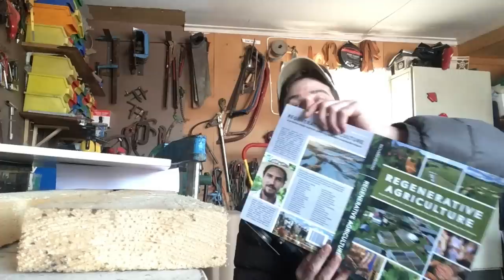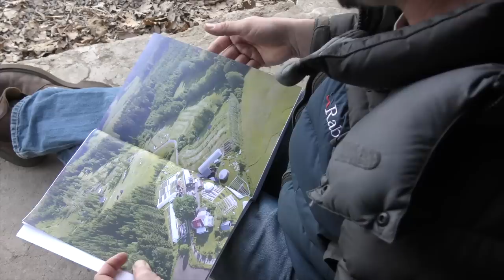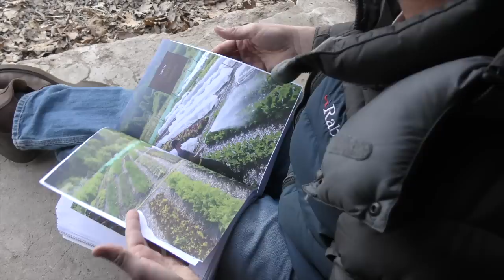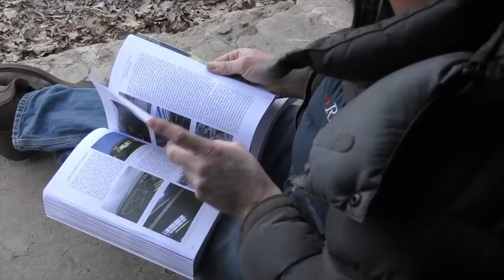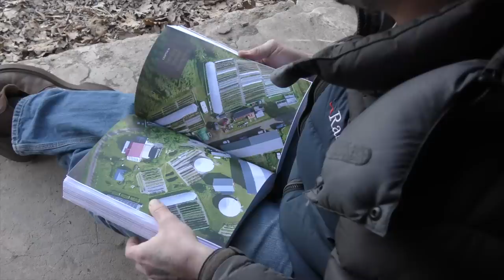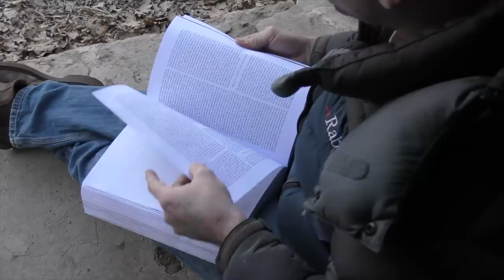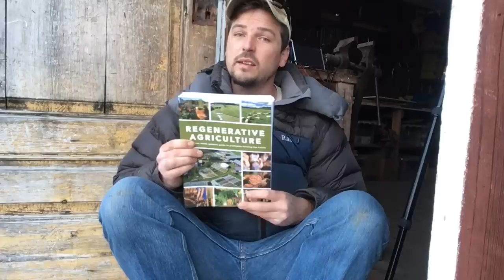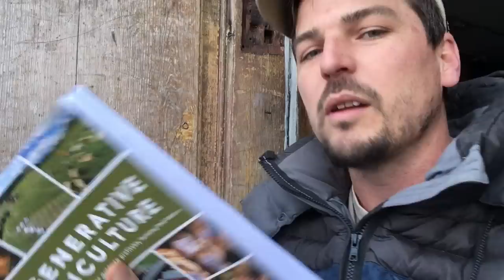Farming for the future